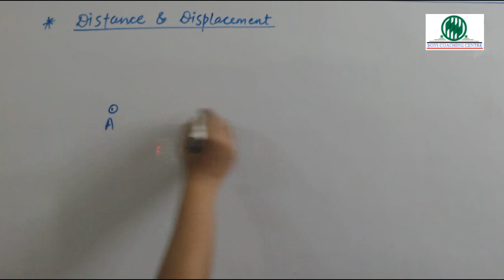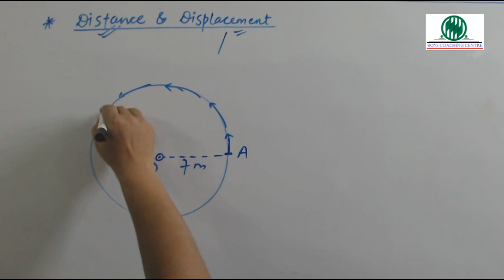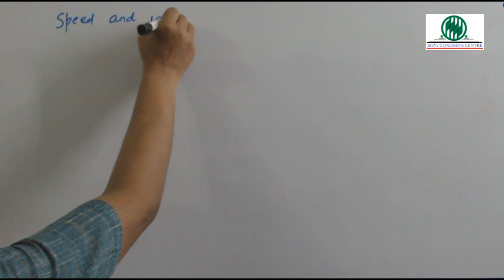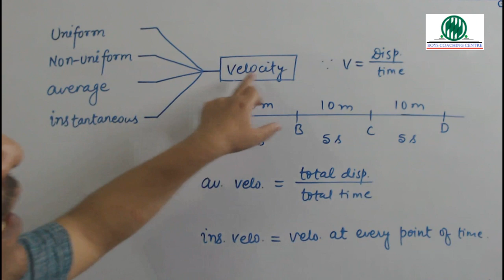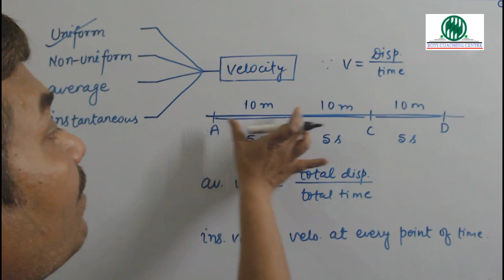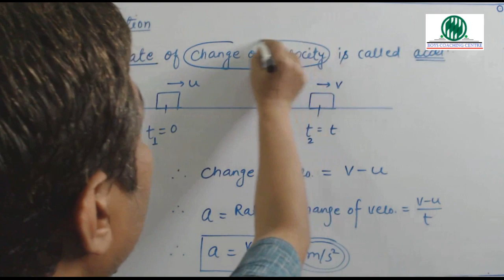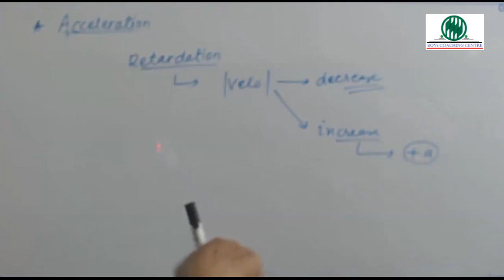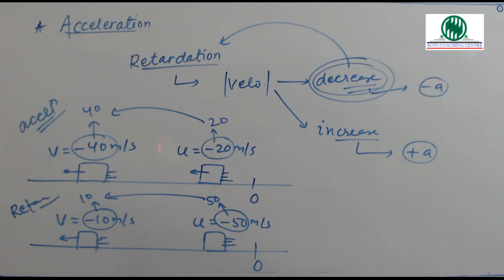Ninth Phy Dis Disp Acceln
displacement velocity and acceleration